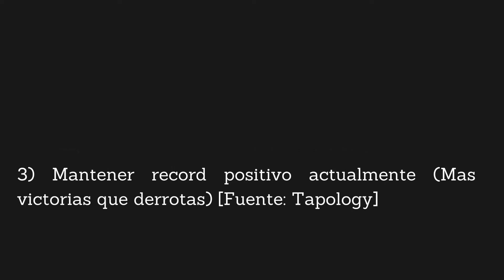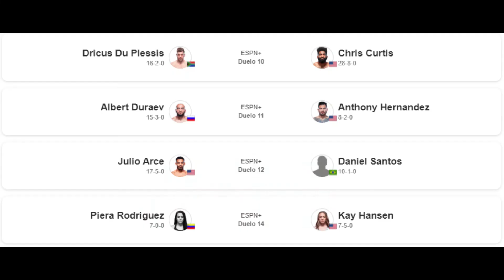Top 5 Prospectos Venezolanos en MMA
Mi Top actual de los prospectos de Venezuela en Artes Marciales Mixtas.